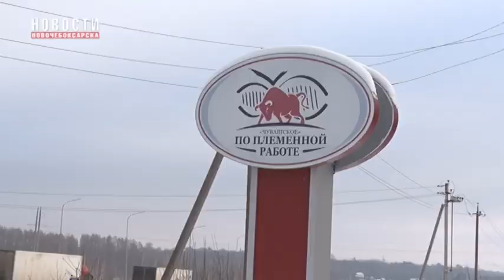Знакомство с символом 2021 года